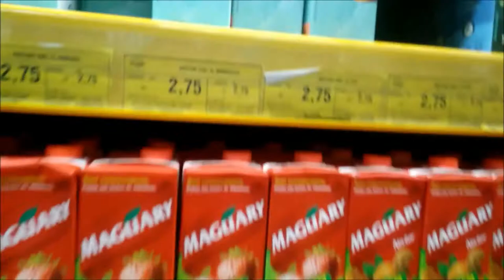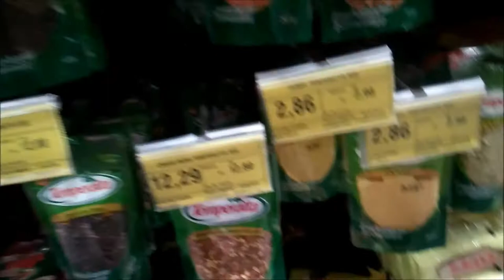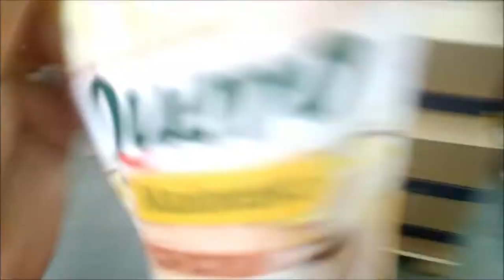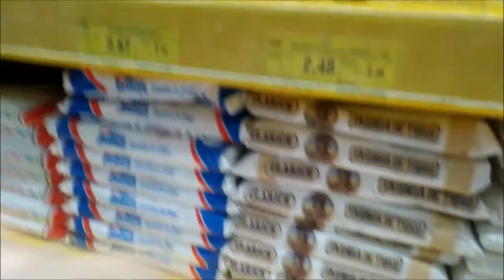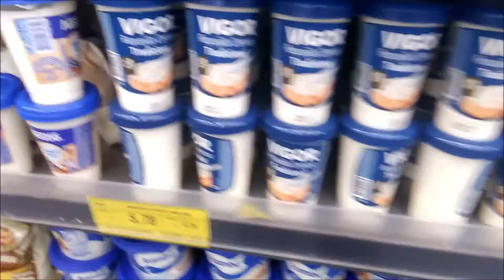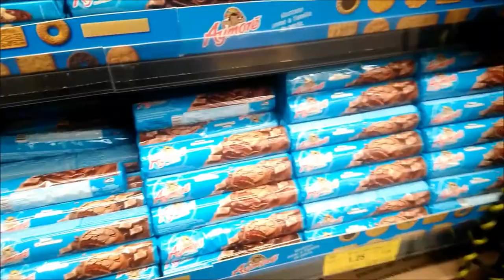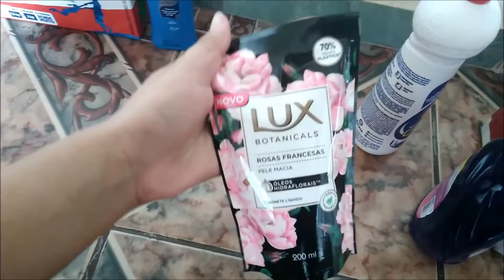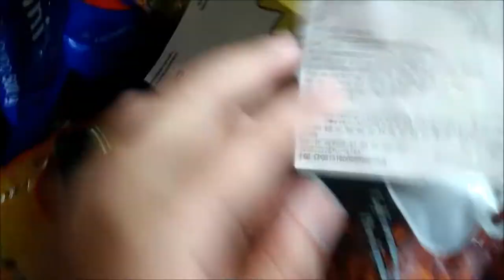COMPRAS DO MÊS DE JULHO 2019 + QUANTO GASTAMOS